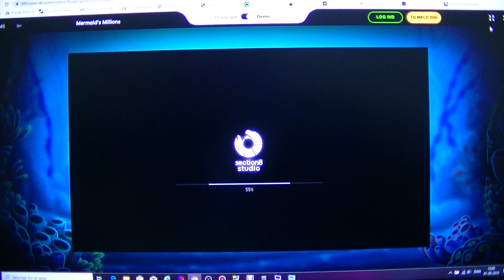MongoTV_3594 - Mongo Casino - Del 32 - Spillemaskiner - Mermaids Millions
DEL 32 - Spillemaskine - Mermaids Millions - Det blev så SØNDAG den 1.September 2019. Sidste dag måske med meget  lummert og varmt vejr, og der skulle blive under 20 grader i morgen mandag den 2.September 2019, hvor min husleje, regninger og afdrag online lån de trækkes også. Jeg hygger mig fint ved at prøve at spille på de gratis demo spillemaskiner, sådan har jeg spillet et par år på Casino App på mobiltelefon også på "Huuuge Casino" App hvor jeg er meget højt level og mange millioner spins. Der kan jo være over 400-500 forskellige spilleautomater på et rigtig online casino med rigtige penge, så det vil jo koste en formue, at spille et par 100 spins på dem alle måske 500.